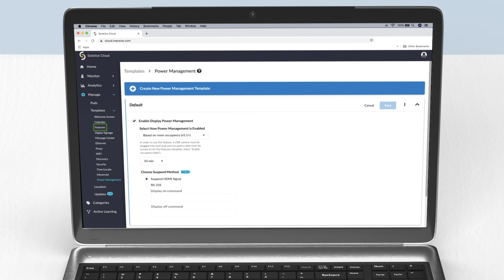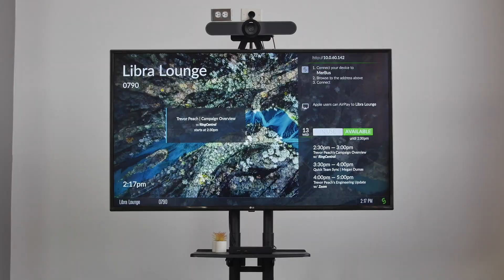Introducing Occupancy-Based Power Management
Solstice can now leverage a USB camera attached to the Pod as a room occupancy sensor for Solstice display power management, providing an automated, touchless sleep/wake functionality. The feature requires a supported USB camera attached to the Pod and can be enabled in Solstice Dashboard or Solstice Cloud. When Solstice detects that a person is in the room, Solstice will immediately resume the HDMI out signal, resulting in a touchless power on for the display. When this feature is enabled and Solstice detects that the room has been vacant for the configured period of time (Immediate, 5, 10, 15 minutes), then the HDMI out signal to the display will be turned off, allowing the display monitors to use their own sleep settings.

About Mersive:
Mersive develops software and cloud services that transform meeting and learning spaces. Our solutions increase productivity by allowing any number of users on any device to wirelessly share and manipulate content on displays and seamlessly connect to remote participants using any web conferencing service. Because of our software-centric approach, organizations have access to a steady stream of new features and can centrally manage, analyze, and upgrade deployments of any size for optimum ROI. Mersive is located in Denver, Colorado.